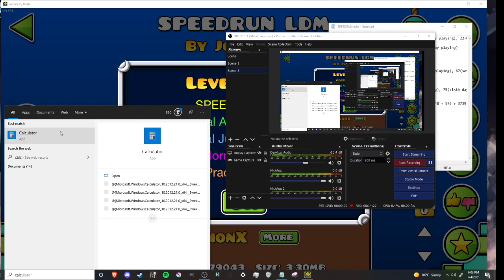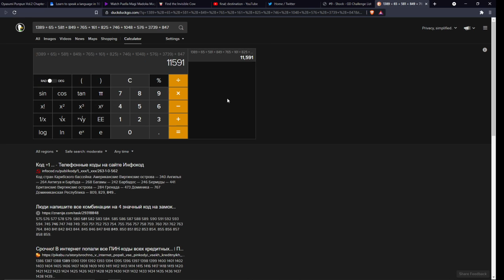SPEEDRUN 100%(Extreme Demon) by Kaito | Geometry Dash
PLEASE READ!!!

Level info, my thoughts of the level, and links lower down, please make sure to check them out! :)

(Different topic)Honestly, I think having all the hardest parts for each gamemode is too much, but if people like it I'll make sure to do it :). I actually really want to make a series explaining how to beat the levels I beat, so people(hopefully) don't struggle on them as much.
|LEVEL INFO|
Creators: Kaito, verified by Cinci

Objects: 206331

Length: 2 minutes, 2 seconds(122 seconds)

|MY THOUGHTS||

I love this level SO MUCH. Everything about this level is great, from the song to the deco. I'm honestly so glad I didn't end up hating this, as before I started playing this it was my 3rd favorite level in the game(still is). Also, I love it more than Carcano if you were curious(my 4th favorite). It's sad that this level got somewhat boring to play from 0 and also had a good amount of choke points, because it would be a serious contender for the best XL level in the game. But honestly, I don't think I can talk about the choke points at like 83-88, since I FLUKED THEM LOLLLLLLLLLLLLLLLLLL. I BEAT IT IN 7 DAYS TOO AFDUIOAGFIOSFL

Song: 9/10. Gameplay: 8.5/10. Balancing: 7.5/10. Decoration: 10/10. Enjoyability: 9/10.
Demonlist placement(as of beating this): 136

My placement: Don't know. It's my second Extreme Demon(and my second hardest). Easier than Carcano and harder than Dolos, though.

Attempts: 11591

Worst Fails: 83x1(before the wave I believe), 79x2, 67x1

Easiest part: 0-10, 20-41, 52-57, 61-73

Hardest part: 11-18, 41-43(the wave part), 46-47, 57-60, 83-88
|LINKS|

INNARDS or Artifice is next